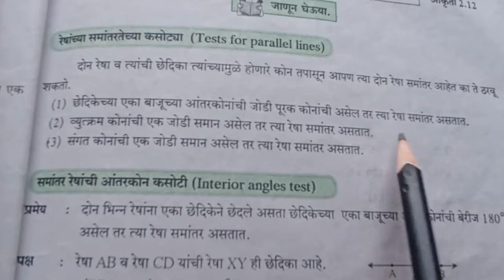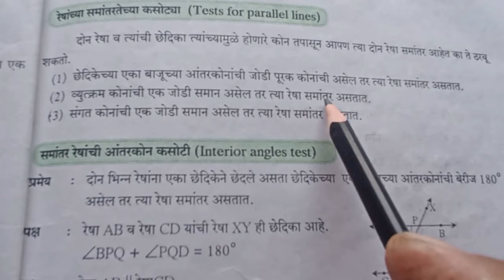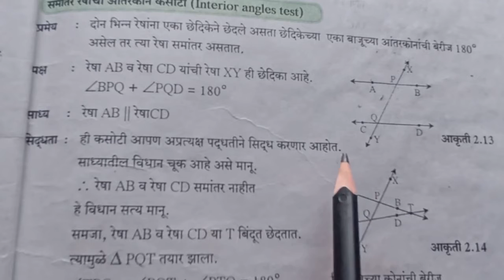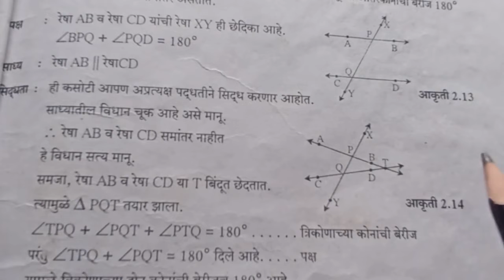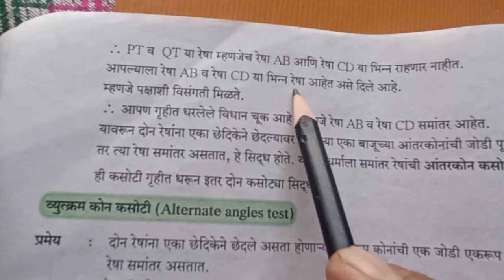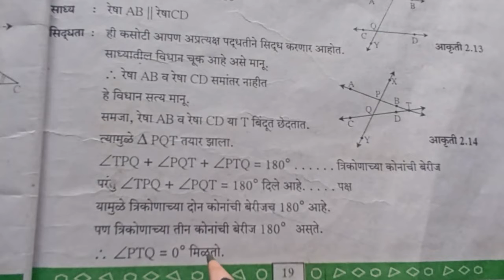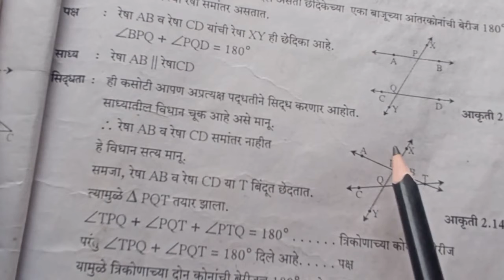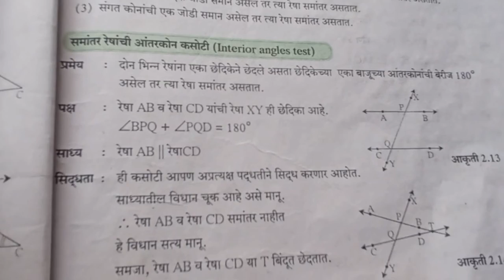इयत्ता -9 वी विषय -गणित भाग 2 प्रकरण 2 घटक -समांतर रेषा उपघटक -समांतर रेषांची आंतरकोन कसोटी